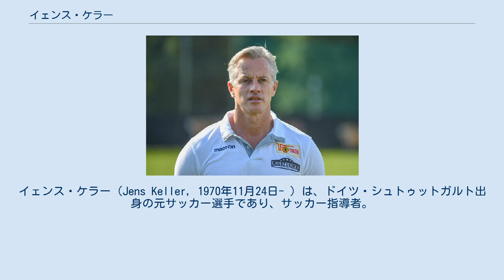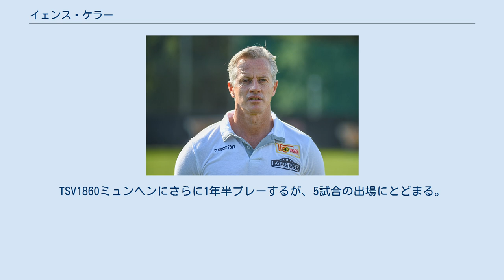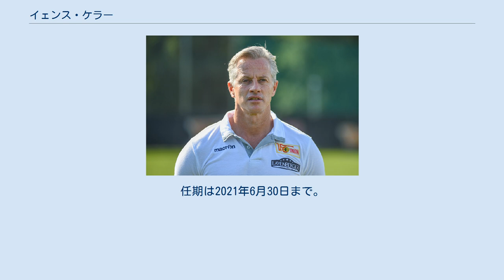イェンス・ケラー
イェンス・ケラー（Jens Keller, 1970年11月24日- ）は、ドイツ・シュトゥットガルト出身の元サッカー選手であり、サッカー指導者。
 1981年、VfLシュトゥットガルト-ヴァンゲンからキャリアをスタートさせ、1987年、VfBシュトゥットガルトのユースチームへ移籍。
1989年には順調にトップチームに上がる。
1990年11月、ドイツ・ブンデスリーガ1部のヴェルダー・ブレーメン戦に出場。
1991-92シーズンはチームはリーグ戦で優勝するが、自身は試合に出場することはなかった 1992年夏、バイエルンリーガのTSV1860ミュンヘンと契約を結ぶ。
ヴェルナー・ローラント監督の下、DFとして20試合に出場し、1ゴールを決める。
この年、優勝し、入れ替え戦も制し、2部昇格。
1993-94シーズン、2部リーグで23試合に出場。
同シーズンを3位で終え、ドイツ・ブンデスリーガ1部に昇格を果たす。
TSV1860ミュンヘンにさらに1年半プレーするが、5試合の出場にとどまる。
同チームで通算48試合出場のほか、DFBポカールに2試合出場。
 1995-96シーズンのウィンターブレイク時、ドイツ・ブンデスリーガ2部の降格圏にいたVfLヴォルフスブルクに移籍。
レギュラーを勝ち取り、1996-97シーズンにおいてヴィリー・ライマン監督の下、2位でドイツ・ブンデスリーガ1部への昇格を決める。
クラブ創設以来、初めてブンデスリーガ1部で戦うことになった。
 VfLヴォルフスブルクのレギュラーとして活躍していたがブンデスリーガ1部での1シーズンのみを終え、30万マルクの違約金で1998年、VfBシュトゥットガルトに移籍。
ここでの2シーズンをレギュラーとしてプレーした。
1998-99シーズン開催UEFAカップのフェイエノールト戦で1-3で敗戦した後のアウェイ戦3-0での勝利、及び延長の後敗れたクラブ・ブルッヘ戦の4試合が、ここでのピークであった。
 シュトゥットガルトで2シーズンを終え、2000-01シーズンに向けて75万マルクの違約金で1.FCケルンに移籍。
 2002年7月、ヴィリー・ライマンが監督をしていたブンデスリーガ2部のアイントラハト・フランクフルトに移籍。
ヴィリー・ライマンによりキャプテンに任命される。
33試合に出場し、ブンデスリーガ2部で3位につけ、ブンデスリーガに昇格。
翌シーズンの始め、膝軟骨を損傷し残りシーズンは出場できず、またチームも2部に降格する。
フリートヘルム・フンケル新監督の下でもキャプテンであり、2004-05シーズンの第4節からはコンディションも良くなり、ウィンターブレイクまで全試合プレーした。
シーズン前のキャンプで怪我をした足首が当初より重症であることが検査により判明し、2005年1月の手術は避けられる状況ではなかった。
紆余曲折の後、再昇格を確実にしたチームにシーズン終わりに戻ってきた。
選手としての契約は延長されず、引退後にアイントラハト・フランクフルト残る継続的契約は適した役職が見つからず、10万ユーロの補償金を支払う形で破棄された。
その後指導者になる為、資格を取得。
 2008-09シーズン、VfBシュトゥットガルトのU-19/U-18の監督に就任。
2009年12月6日、マルクス・バッベルの後を引き継いだクリスティアン・グロスの下でトップチームのコーチに就任。
ドイツ・ブンデスリーガ1部で15位に沈んでいたチームを6位に導き、UEFAヨーロッパリーグの出場権を獲得する。
 2010年10月、シーズン7試合を残し最下位からの巻き返しを図るトップチームの監督に就任。
 2012-13シーズン、FCシャルケ04のU-17/U-16の監督に就任。
2012年12月16日、トップチームの監督に就任。
チームは4位でシーズンを終え、UEFAチャンピオンズリーグ予選の参加資格を得た。
シーズン終了で満了となる契約は2013年5月、2年の延長が発表された。
UEFAチャンピオンズリーグの予選ラウンドでPAOKテッサロニキに勝ち切り、最終的にラウンド16まで勝ち上がった。
ブンデスリーガの2013-14シーズンを3位で...